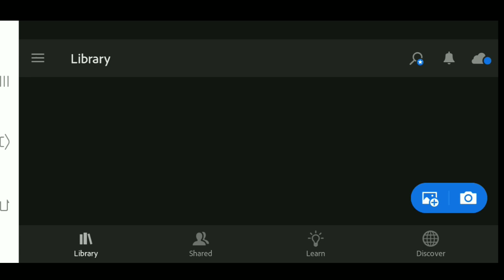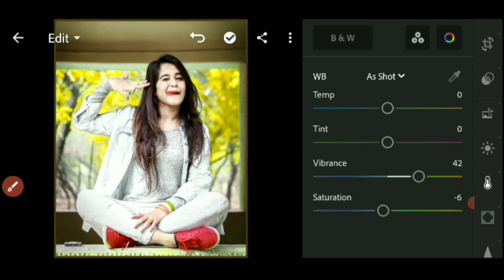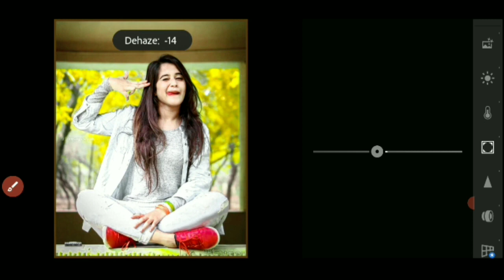Face Smooth Editing | Face Smooth and white kaise Kare Lightroom Yellow background Change -MASOOM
Face Smooth Editing| Face Smhooth and white kaise Kare Lightroom Yellow background Change